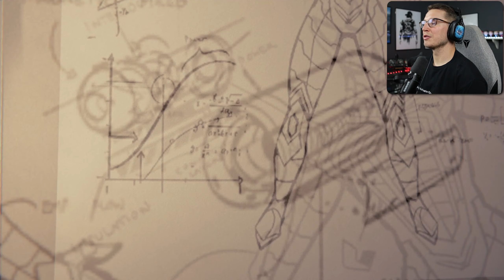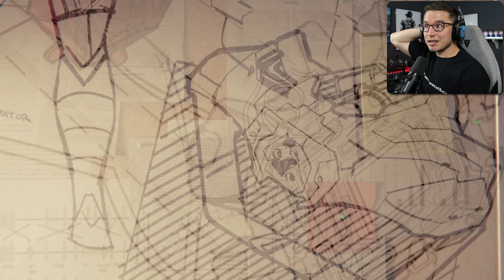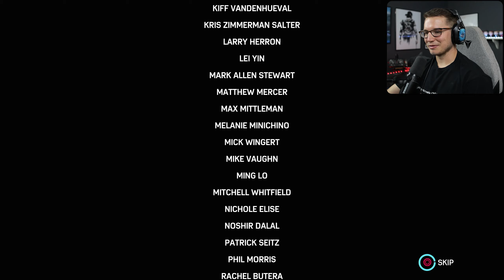THIS ENDING EMOTIONALLY BROKE ME... | Spider-Man Remastered - Part 12 (END)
hey you

If you enjoy the videos and want some live content, head on over to: Twitch.tv/InvertedGamer

We'd love to have you as a part of this uniquely amazing community known as The Real Ones